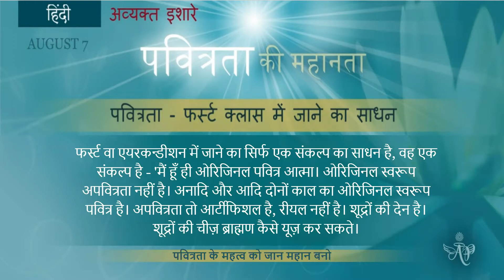English August 07, 2022 Mohini Didi The Greatness of Purity Hindi Class